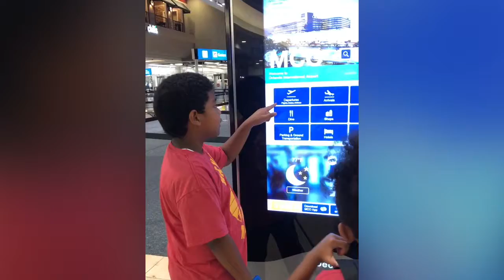MCO Orlando,Florida 2019. BATANGANRICO BLOODLINE. DivinaSusanRicoBatangan.